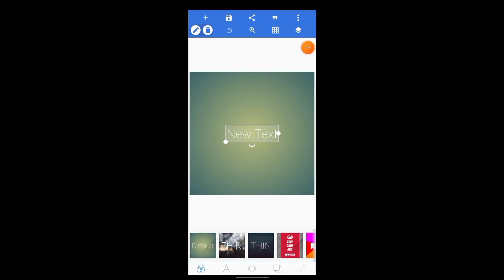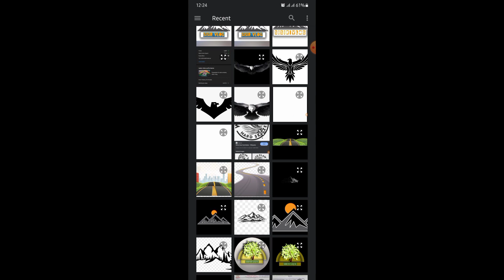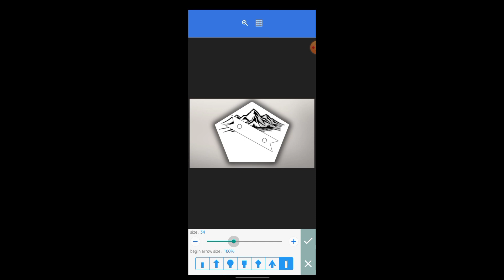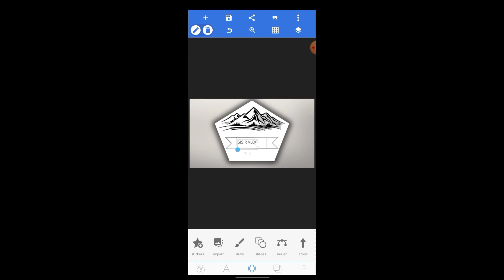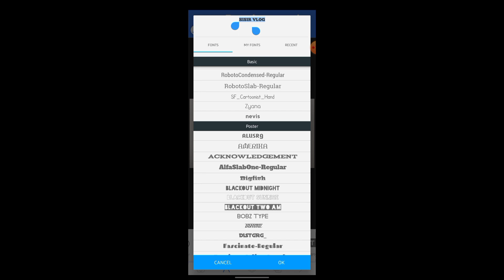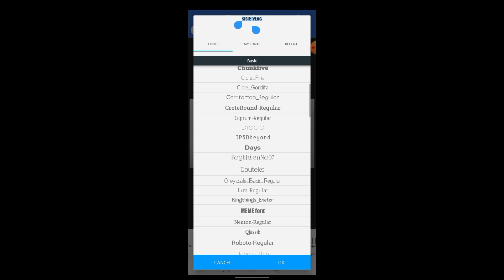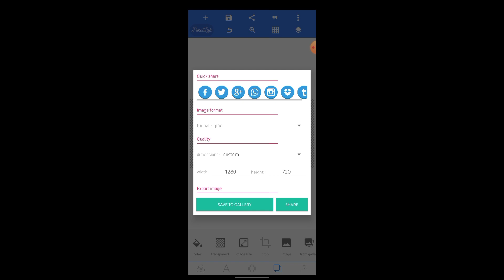How to make logo using android app pixellab in simple way.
Share this content with your friends, relatives.